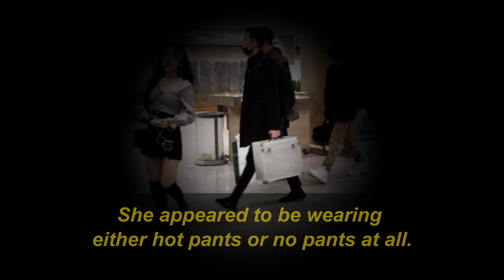BTS Sasaeng With No Pants Spotted Following BTS At Incheon Airport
A pantless BTS “fan” was recently spotted following BTS at the Incheon International Airport.